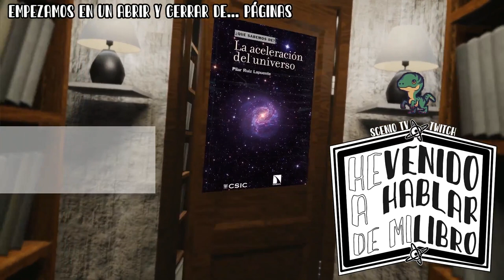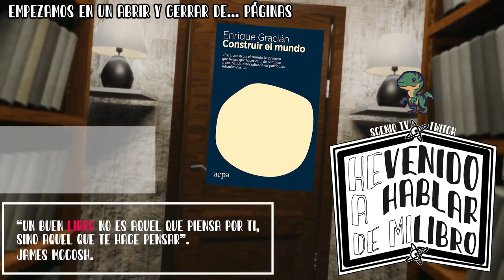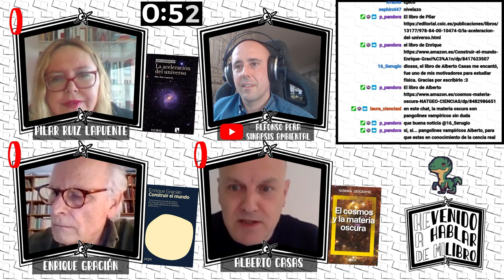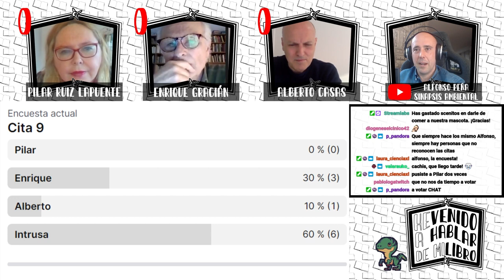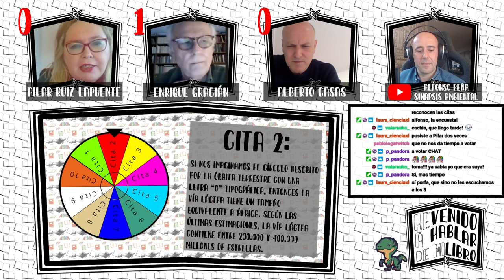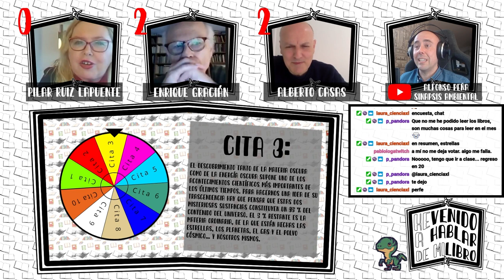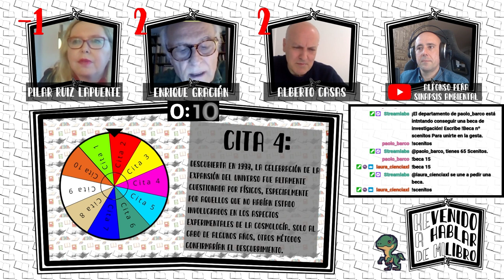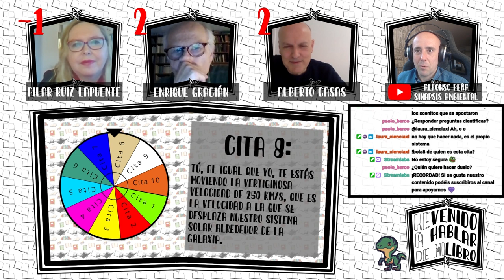¡He venido a hablar de mi libro! Universo: Pilar Ruiz, Enrique Gracián y Alberto Casas 1x03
En la sesión de hoy de “He venido a hablar de mi libro” contamos en directo con Pilar Ruiz, astrofísica, Enrique Gracián, matemático, y Alberto Casas, físico teórico.

Hemos hablado del universo a través de citas de sus propios libros:

Comenzamos con Pilar Ruiz y su libro "La aceleración del universo".

También estuvo con nosotros Enrique Gracián y su libro "Construir el mundo".

Y finalmente nos acompañó Alberto Casas y su libro "El cosmos y la materia oscura".

Nos vemos el último viernes de cada mes a las 19:00 (CET) para descubrir nuevos libros y autores

"Deliberate Thought"